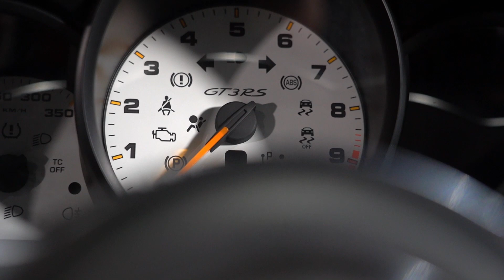WEST MOTORS LYON I PORSCHE 911 TYPE 991 PHASE 1 GT3RS